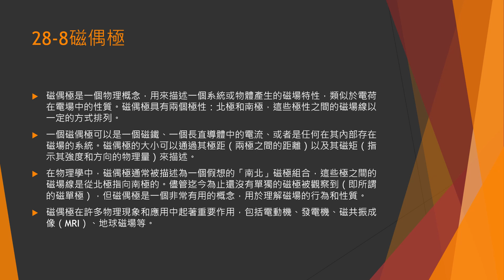Physics38 2024/04/16普通物理學第28章磁場講解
28 磁場
28-1 磁場與E的定義
28-2 互垂場：電子的發現
28-3 互垂場：霍爾效應
28-4 圓周運動的帶電粒子
28-5 迴旋加速器與同步加速器
28-6 作用在電流導線的磁力
28-7 作用於電路迴路的力矩
28-8 磁偶極